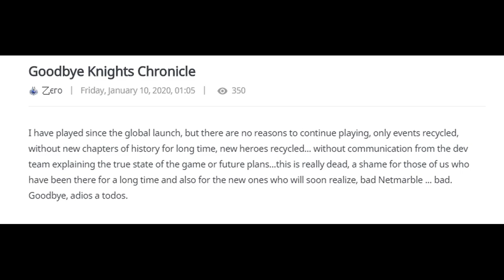(OFFICIAL) DEAD CHRONICLE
Man it's 2020 already and kc is still giving boring stuffs and all of them aren't content worthy anymore, looks like i'll stop making kc videos too and might quit.

 i dont even login to kc anymore now, without having any regrets for ditching my account coz the game is turned so bad

-No new content to accomplish
-Almost one year without new chapter, unlike e7 every month chapter update
-no new epic quests
-no new advents
-hero reskins
-morrigan breaks the game and make it literally boring
-4 months without a single developer notes and not even a communication between players and devs

if u say u are a good kc player, then i believe u witness all of these.
Kc itself is no longer fun to me and i really hate its community too, coz some toxic, dumb, and smartass players are in there.

Oh yeah kc delusional fans are disgusting for me, after witnessing all trash we got since chavi update, and then these fans hoped good things for Xmas and new year.
 In fact netmarble gives same stuffs again and again, while these disgusting fan still supporting and being positive to kc, after all bad things Dev have done to us.

I was like, "wtf? NM throw poop at your face and u still put your hopes at them"

The game might be fun if you are just started or still struggling at many things.